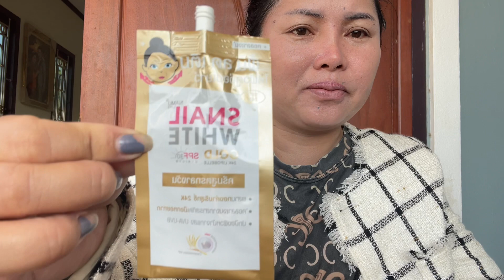ก่อนไปส่งลูกที่โรงเรียนรีวิวครีมทาหน้า￼ที่ใช้ประจำให้ดู